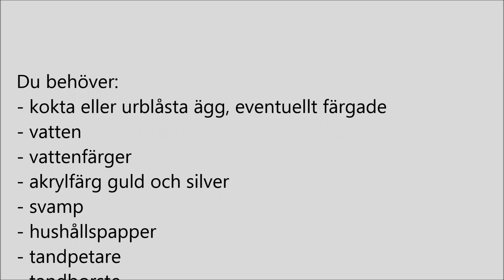Hur man enkelt målar vackra påskägg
Så här målar man enkelt vackra påskägg med hjälp vattenfärger och silver och guld akrylfärg. Passar både barn och vuxna.

Fler tips finns på pysselguiden.se